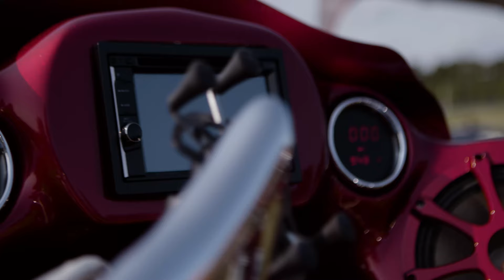stitched by slick catch us in traffic tour part 2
me and the Carolina syndicate team getting the cars shined up for the car show to do the judging and host in union dragway,